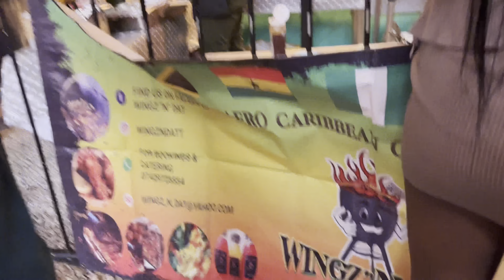GRWM DAY/NIGHT OUT WITH THE GIRLS || briisanyu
Hey guys,
This is a grwm vlog of my day/night out with my girls. Hope you guys enjoy!!